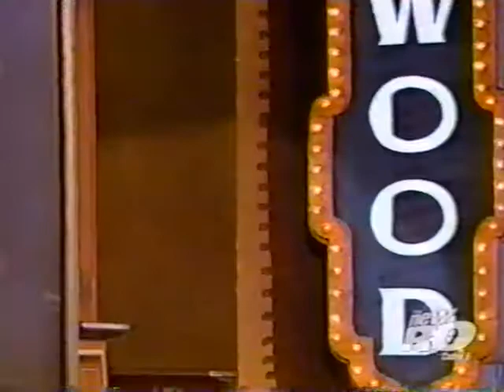Tonight Show Jay Leno - Gary Oldman - Hannibal movie - 2001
Tonight Show with Jay Leno. Jay welcomes actor, Gary Oldman to discuss his new movie, Hannibal. 2001.